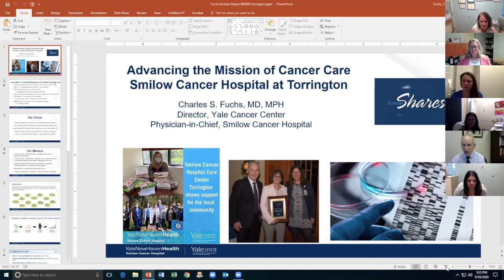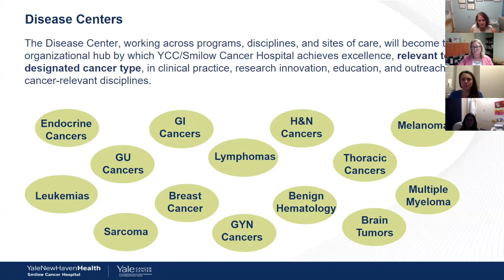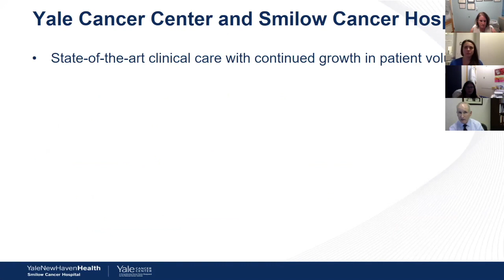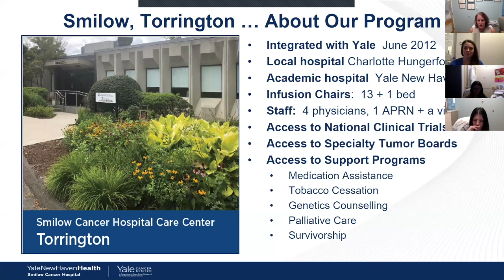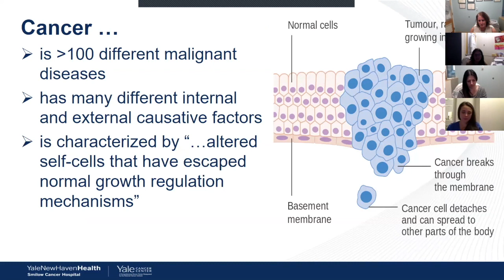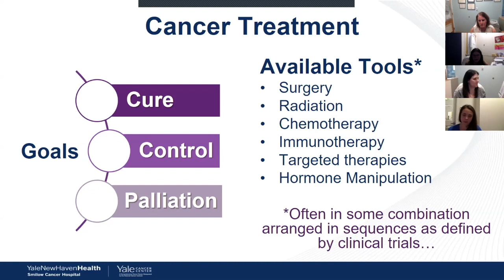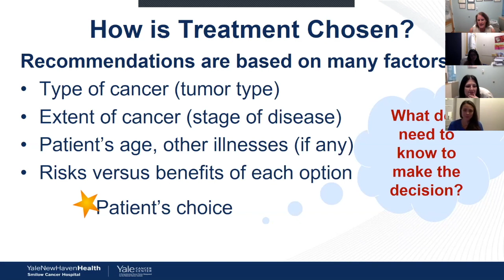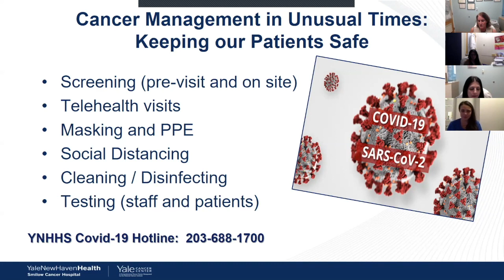Smilow Shares Torrington: Understanding Cancer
Presentations by: Drs. Debra Brandt and Ashita Talsania and Sarah Thomen, APRN